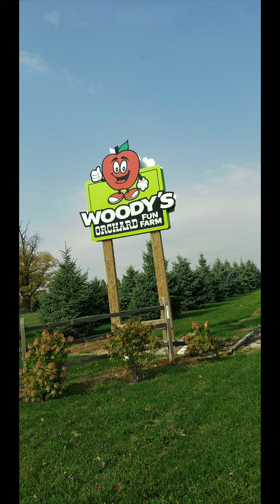WOODY'S ORCHARD & PUMPKIN PATCH 2020